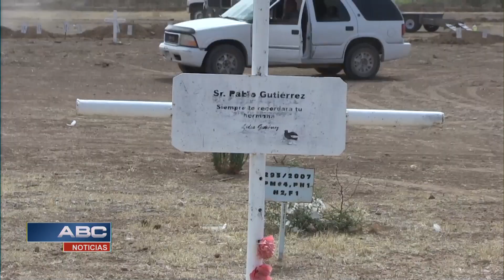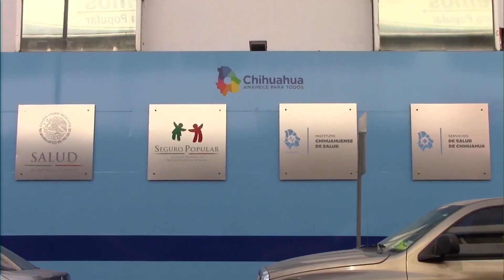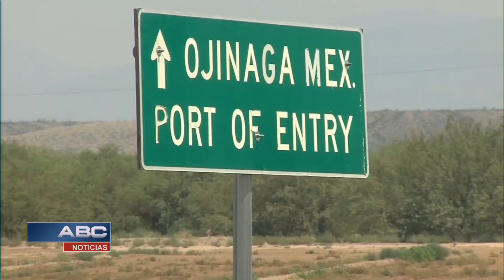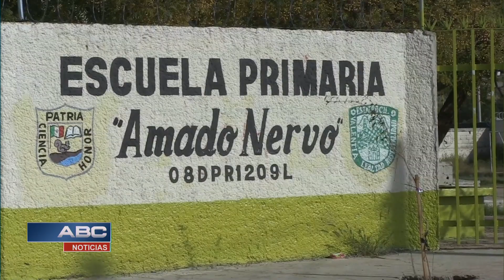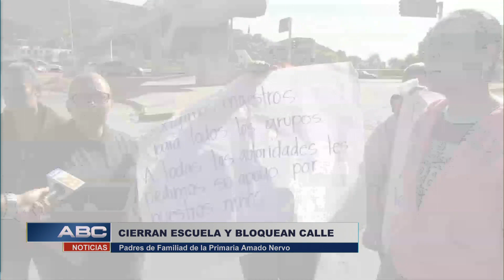ABC Noticias 1-3 (04-11-2019)